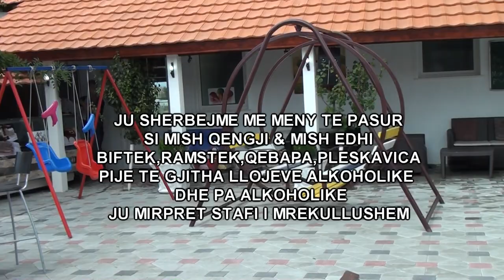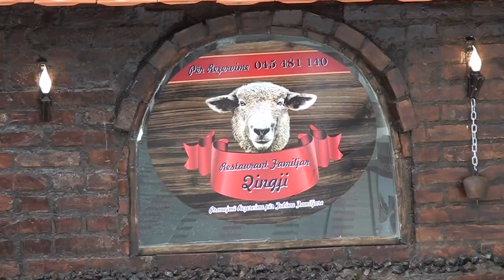RESTORANT QINGJI - PRIZREN